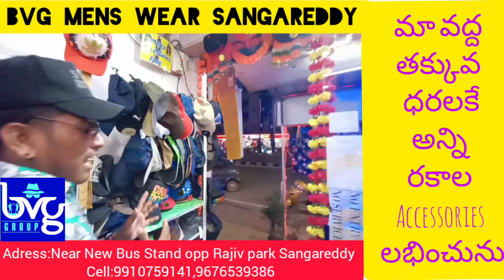BVG MENS WEAR SANGAREDDY లో హోల్ సేల్ రేటులో అన్ని రకాల ACCESSORIES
ఇప్పుడు మీకు అందిస్తున్నాం హోల్ సేల్ ధరలకే సంగారెడ్డి bvg mens wear లో.